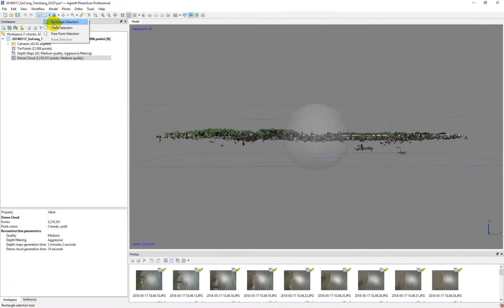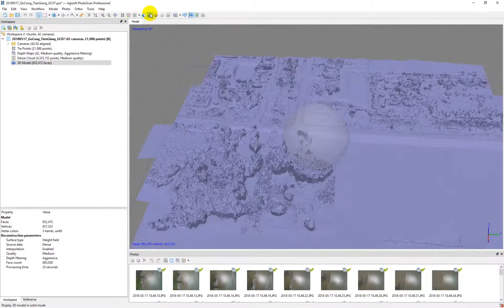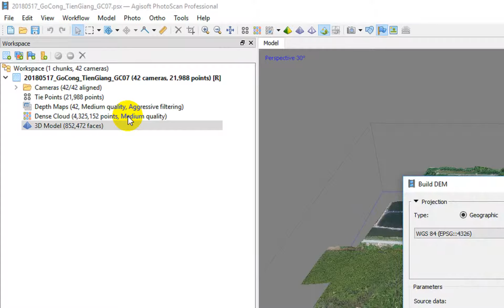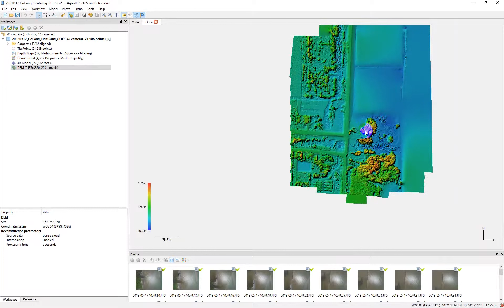Agisoft PhotoScan workflow part 2 (without ground control points)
Build Dense Point Cloud, DSM and Orthomosaic

Vietnamese subtitles can be accessed via the settings (gearwheel symbol).